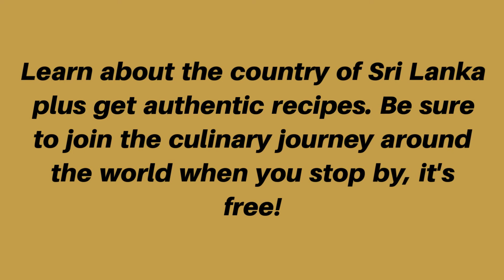Our Journey to Sri Lanka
Our Journey to Sri Lanka, the meal